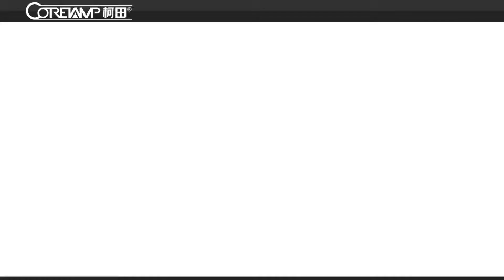Flow wrap packing machine food packing machine cake packing machine